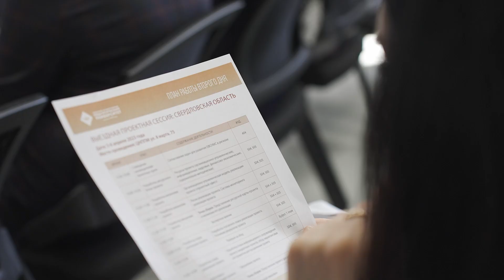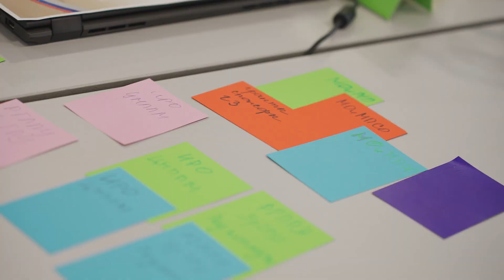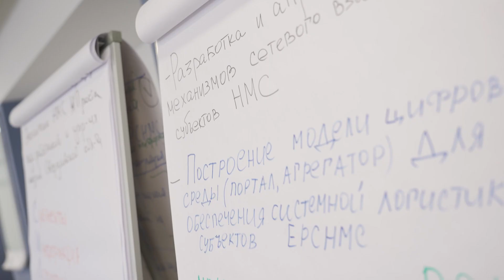Свердловская область - Стратегическая сессия